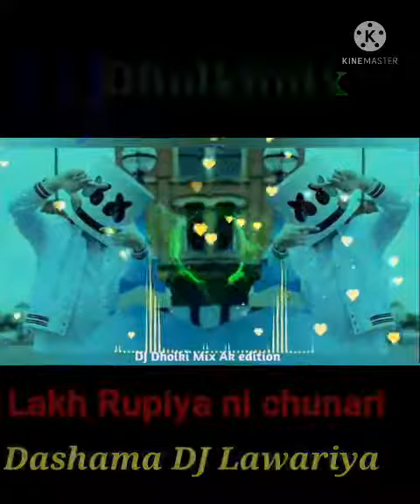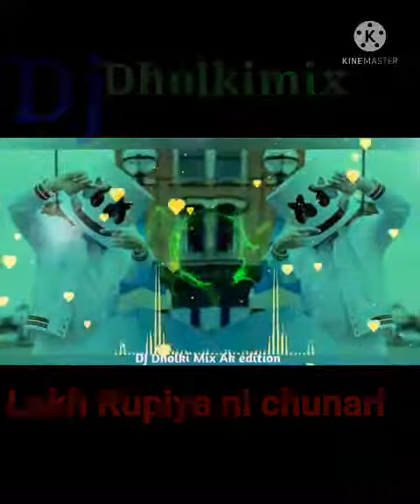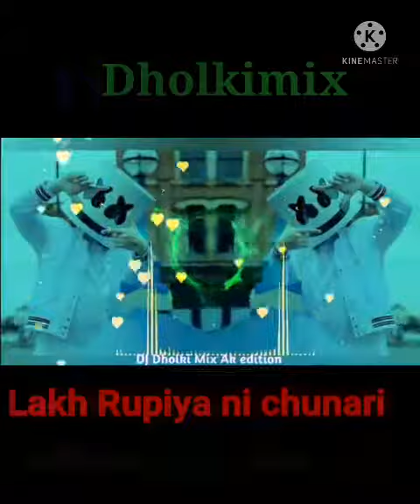Lakh Rupiya ni chundri Dashama dj dholkimix Lawariya